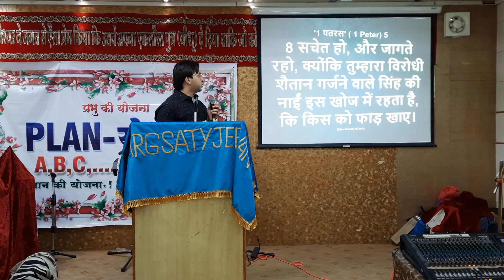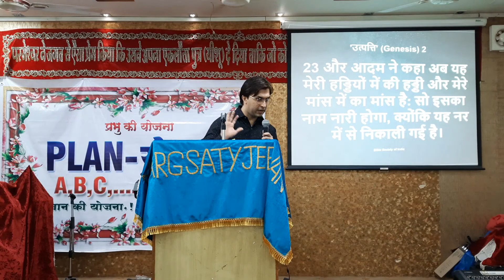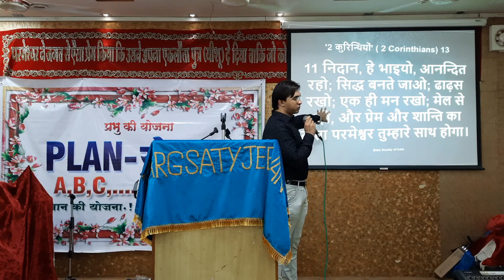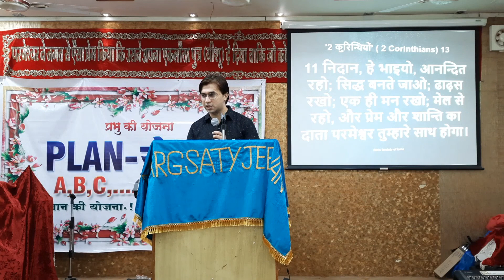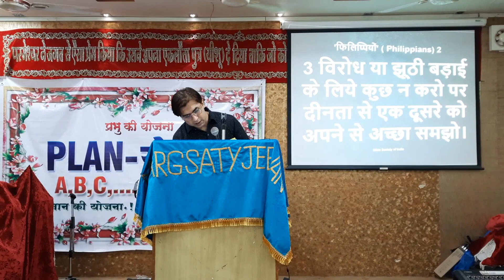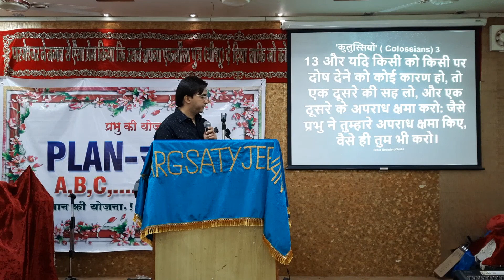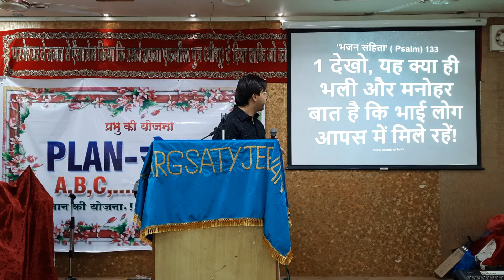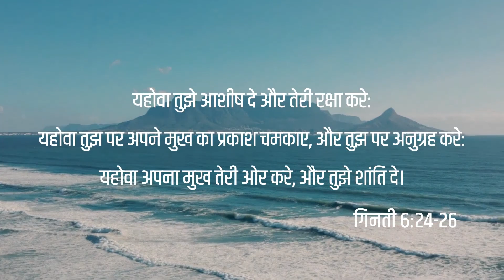Stay United एकता मैं सामर्थ है | Pastor Sunny Vaswani | 07Mar2021 Sunday